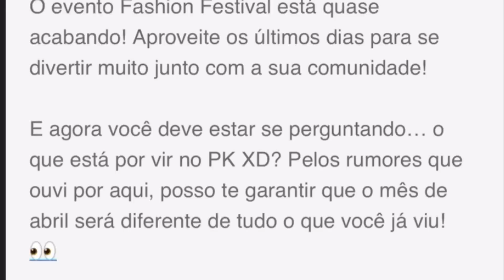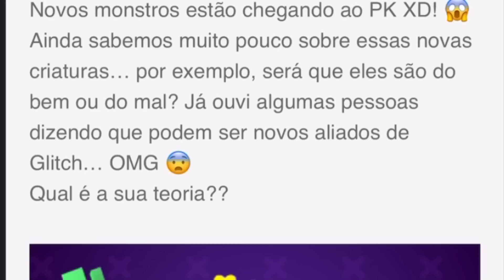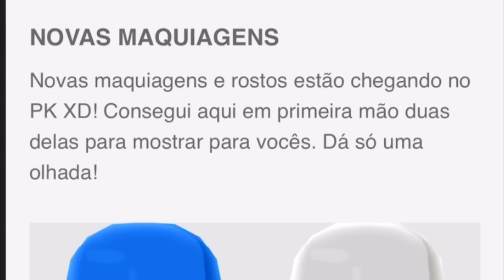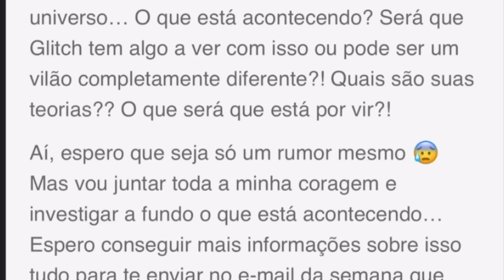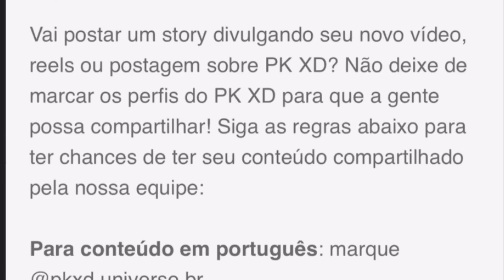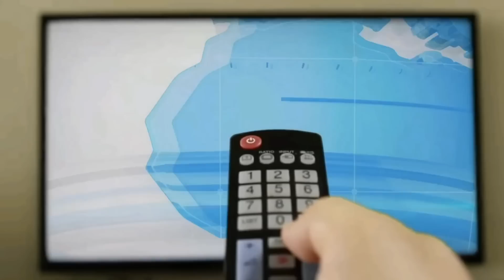PK XD NOVAS ROUPAS RAINBOW FRIENDS AZUL BABÃO, GREEN E MUITAS NOVIDADES NA PRÓXIMA ATUALIZAÇÃO